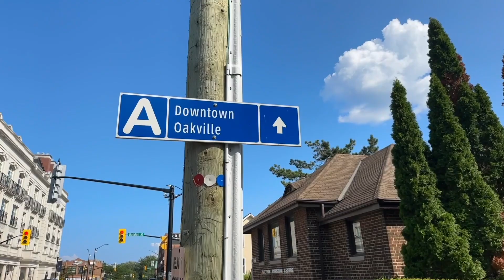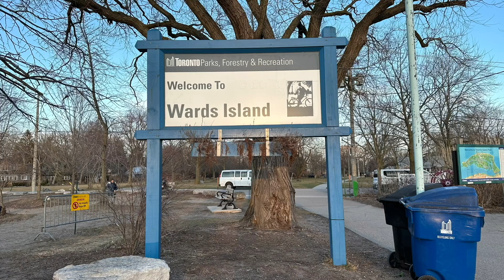Cherry Blossoms at Exhibition Place Toronto April 21, 2024 2:20pm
I decided to make another channel as I am growing with more of a creative eye, I feel there was a need for another with a total different channel name
Explore · Discover · Capture - Day & Night Trips

On my Main Channel OUT N ABOUT with yours Truly LIZZO C enclosing I always say "Thank you so much for getting me OUT N ABOUT to explore, discover and capture life around me"
When I started to close my livestreams with that, I thought that would make a great channel name!
So here I am with a 4th channel!

PREMIERES: Visual Presentation is edited with great thought and patience to give my audience as much history, information and visual pleasure.

P.S. Did you know I have 3 other YouTube Channels?